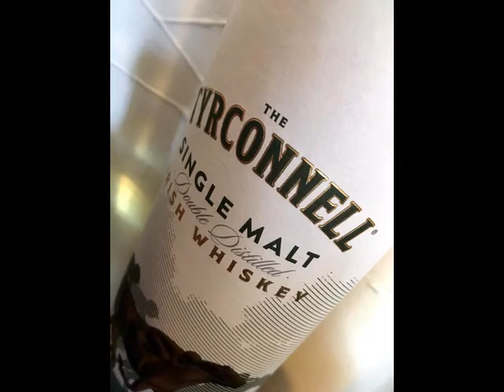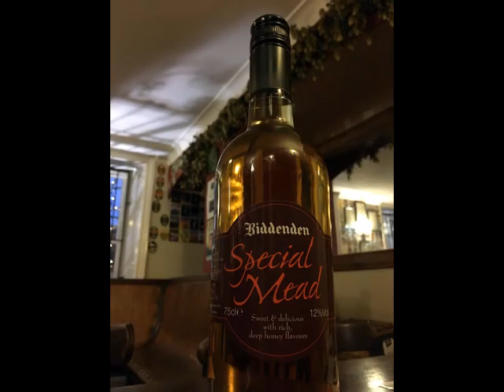Hop and Vine, 24 Albion St, Hull HU1 3TG